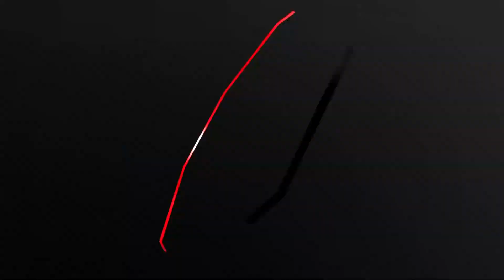Josefine Knutsson vs. Marnic Mann - Weigh-in Face-Off - (Noche UFC: Grasso vs. Shevchenko 2)